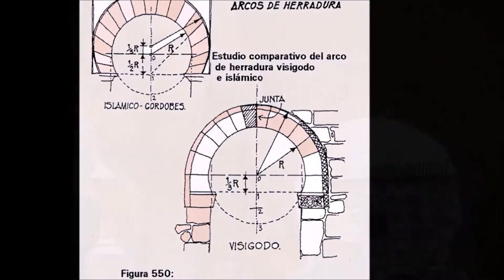TOLEDO Spain. Episode 1/6 (english)